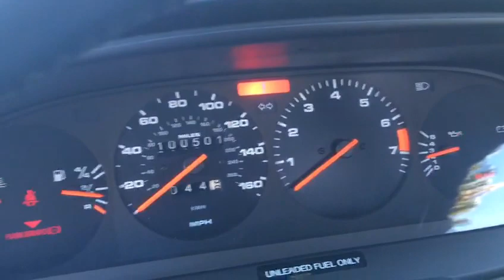Porsche & Classics - 1990 Porsche 944 S2 Cabrio